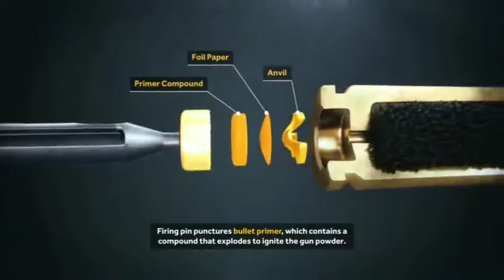"I'm your Huckleberry........We play for Blood Remember?